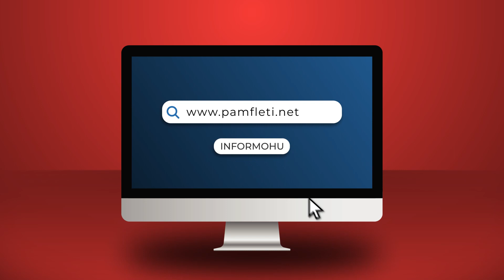Monika, “cironkat” dhe “peshqit e mëdhenj” të korrupsionit